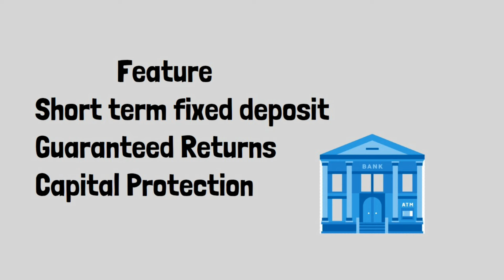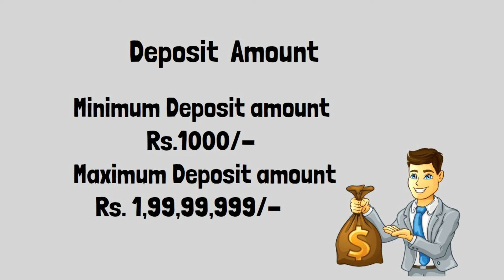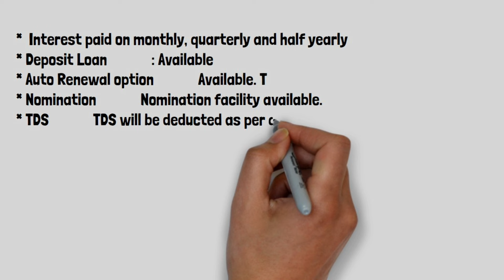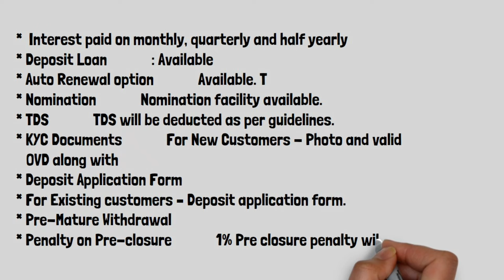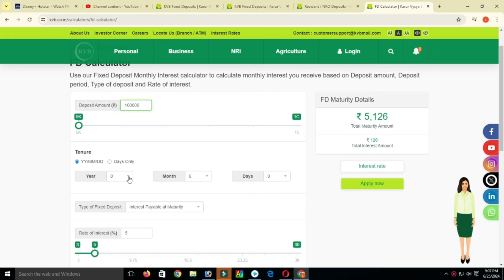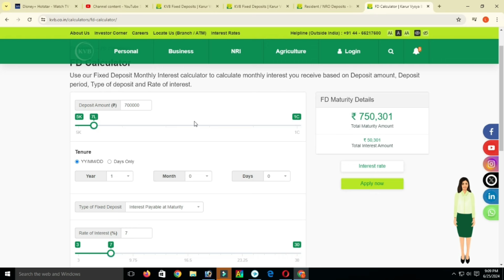KVB Bank fixed deposit interest rate 2024 KVB bank saving scheme 365 days fd 2024